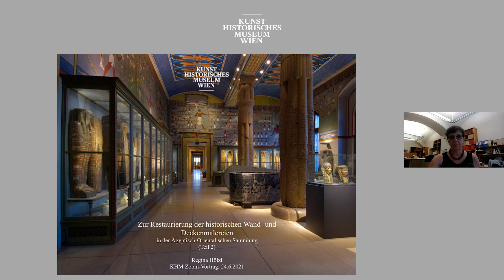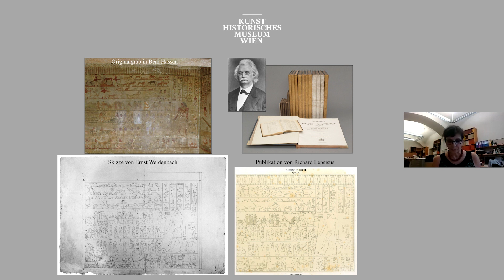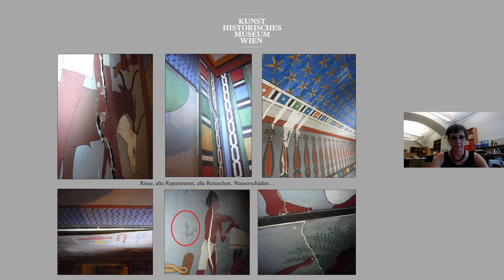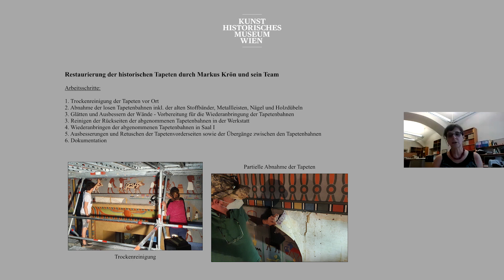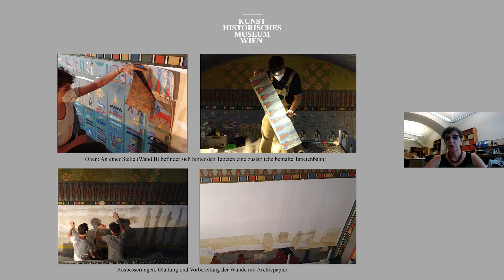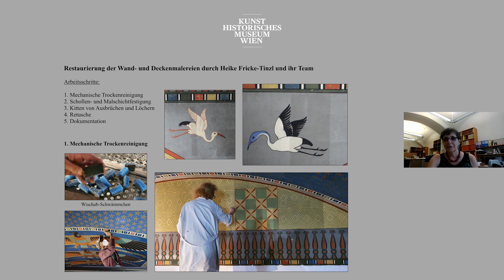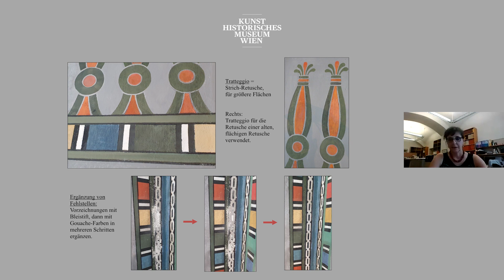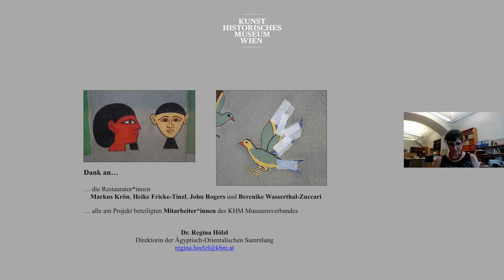Vortrag von Regina Hölzl: Restaurierung der historischen Wand- & Deckenmalerei in der AEOS – Teil II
Entdecken Sie das Buch „Meisterwerke der Ägyptisch-Orientalischen Sammlung“ in unserem Shop
Nach umfangreichen Vorarbeiten wurde Anfang Mai mit der Restaurierung der historischen Wandtapeten sowie der Deckenmalereien in Saal I der Ägyptisch-Orientalischen Sammlung begonnen. Ein Teil der Tapeten wurde abgenommen und wird in der Werkstatt restauriert, bevor die Wiedermontage an den gereinigten und geglätteten Wänden erfolgt. Gleichzeitig mit den Restaurierungsarbeiten der Tapeten schreitet auch die Reinigung der Deckenmalereien und der Malereien an der Fensterfront voran. Nach der Fertigstellung der Arbeiten in Saal I werden die Restaurierungsarbeiten in Saal V fortgesetzt.
Dieser Online-Vortrage wurde über Zoom aufgezeichnet, daher kann eine durchgehend einwandfreie Qualität des Videos nicht gewährleistet werden.

Raus aus dem Grau – Rein in den Frühling! Entdecken Sie unser frühlingshaftes Sortiment für Ihr Zuhause!

Noch auf der Suche nach einem Geschenk für die ganze Familie? Jetzt schnell zugreifen und direkt ausdrucken.